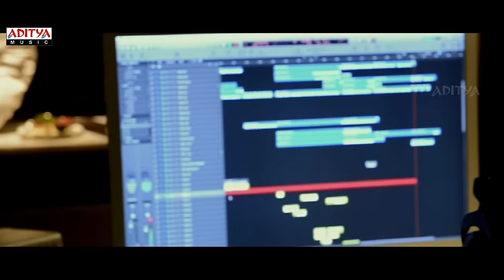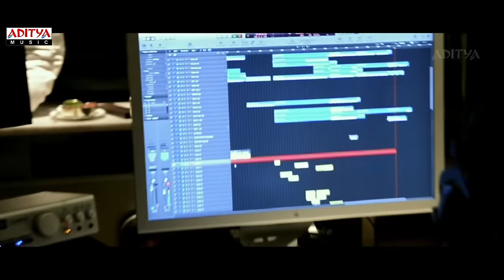"Jr.NTR" Rakasi Rakasi Song Making || Rabhasa Movie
Watch & Enjoy the Jr.NTR's Rakasi Rakasi Song Making.

Movie Name :Rabhasa
Banner : Sri Lakshmi Narasimha Productions
Produced : Bellamkonda Suresh
Director : Santosh Srinivas
Starring :  Jr.Ntr, Samantha, Pranitha